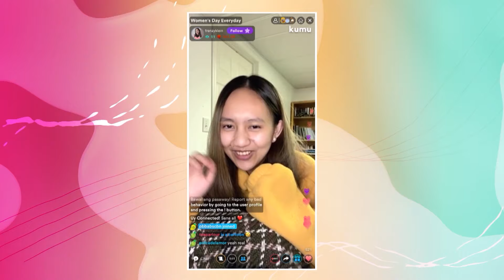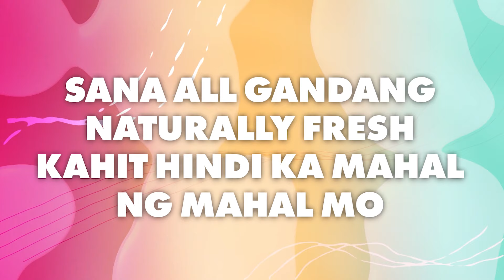Bida Star Gandang Naturally Fresh co-presented by Eskinol | EPISODE 3 – Top 12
Unang Star Magic workshop ng girls, naganap na! At kilalanin ang Top 12 na pasok sa next round!

Watch  Bida Star Gandang Naturally Fresh at 6pm on Star Hunt and Star Magic Facebook Pages and YouTube Channels every Wednesday with replays on TFC every Sunday!